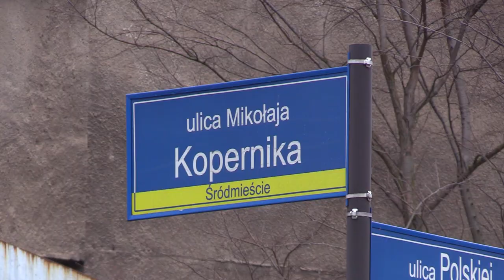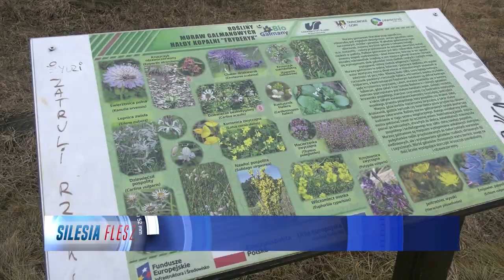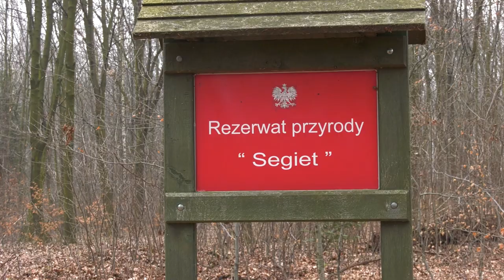TVS SILESIA FLESZ 17.02.2023